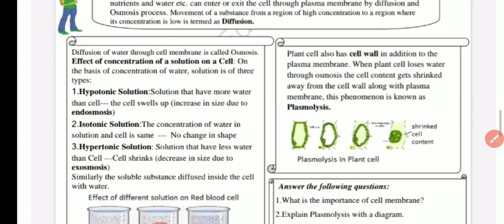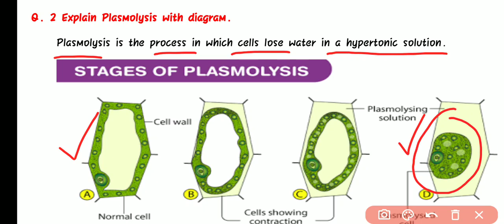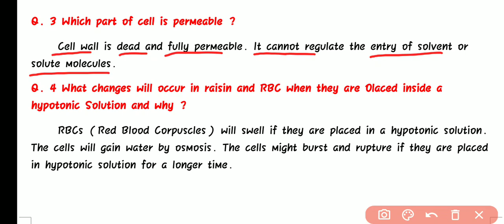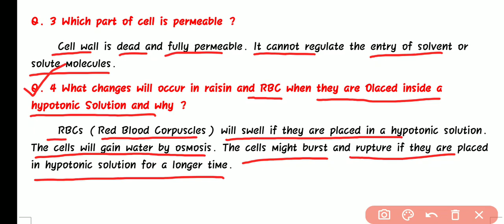Class 9 Worksheet 20 Science | Worksheet 20 Class 9 Science 19 August 2020 DOE GOVT SCHOOL DELHI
Class 9 SCIENCE WORKSHEET 20 | Worksheet 20 Class 9 SCIENCE | DOE WORKSHEET Govt School Delhi
Class 10 SCIENCE WORKSHEET 20 | Worksheet 20 Class 9 SCIENCE | DOE 19 August 2020 Govt School Delhi
Class 10th : सब्जेक्ट : विज्ञान Science || Doe WorkSheet-20 Solution|| 19 August 2020 || Subject : Science विज्ञान Topic : रचनात्मक पत्र Science worksheet 20 class 9
 Delhi Govt ( Directorate of Education ,GNCT delhi worksheet), स्कूल ने बच्चों को ये वर्कशीट करने के लिए दी है। बच्चों आप ये वर्कशीट ऐसे भर सकते है। जब भी स्कूल खुलेंगे ,ये चेक की जाएंगी,अब आपको वर्कशीट के जरिये पढ़ाया जाएगा।इस से आपको सीखने में आसानी होगी।अगर आपको कहीं प्रॉब्लम आती है तो कमेंट कर के पूछ सकते है। आपके हर सवाल का जवाब दिया जाएगा।
19 August 9 class worksheet 20
19 August 9th class worksheet 20 19 August worksheet 20  19 Aug worksheet 19 Science Hindi me class 9 worksheet 20 Science Vigyan doe worksheet Doe worksheet 9th class class 9 worksheet vigyan Science
Science class x worksheet Vigyan ,
class 9 ki worksheet 20 19 Aug doe worksheet class 9
class 9 worksheet 20 आज की सारी Worksheets के लिंक Date 19 August 2020 :All DoE worksheet
10th class All DoE worksheet Solution
Class : English Medium : Daily DoE worksheet Solution : DoE Delhi Govt school